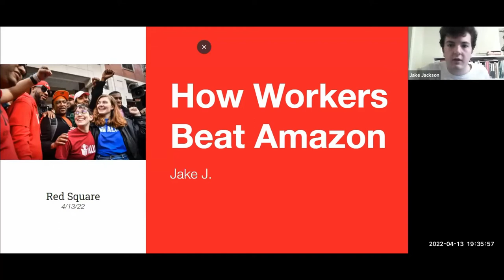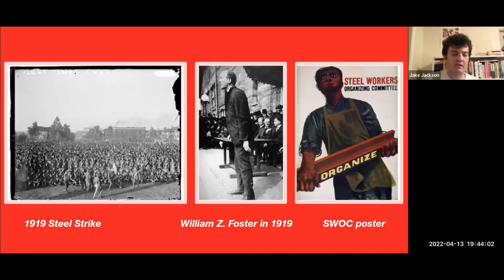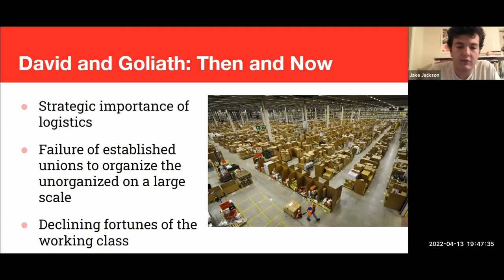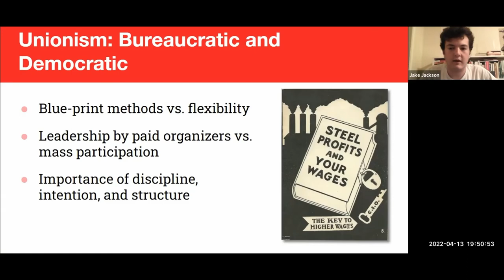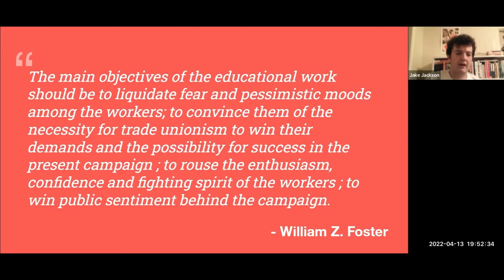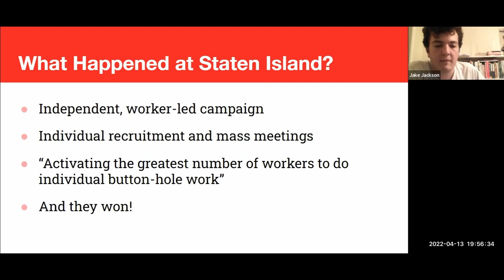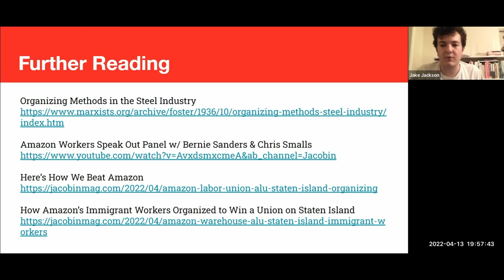Red Square How Workers Beat Amazon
How did ALU beat Amazon's union-busting campaign? To attempt to get to the bottom of that all-important question, attend this  short lecture and discussion on one of the texts studied by ALU organizers.

Join us for Red Square, Austin DSA's weekly political education and discussion event. Meetings begin with a brief presentation from a DSA member on a salient political topic followed by open discussion.
If you're new to DSA or democratic socialism, this is a great place to ask questions and engage in low-stakes political discussion with like-minded people. No preparation is required and all are welcome. Please join us if you're a comrade who feels like there's so much to learn, and invite your socialist-curious friends!